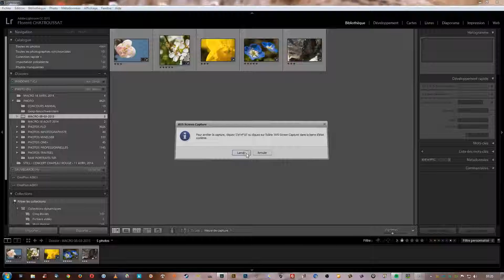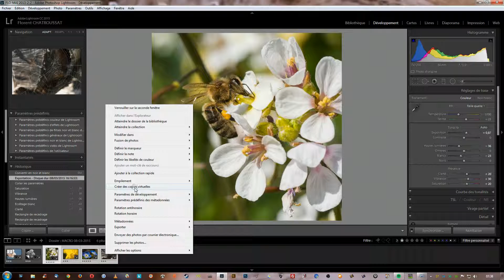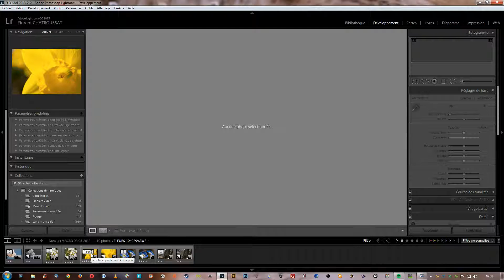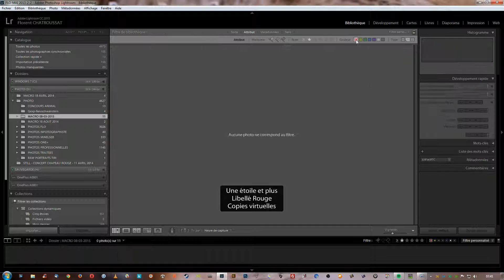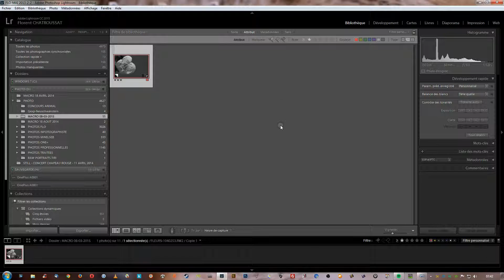Lightroom CC - Tutoriel - Créer plusieurs développements d'un fichier raw : les copies virtuelles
Tutoriel : apprenez à effectuer plusieurs développements différents d'un même fichier Raw grâce à la fonction "Copie virtuelle".
Utilisez les fonctions de filtre pour trier vos copies virtuelles.